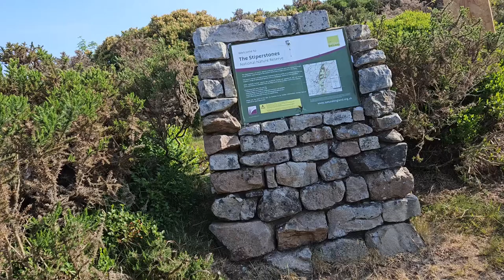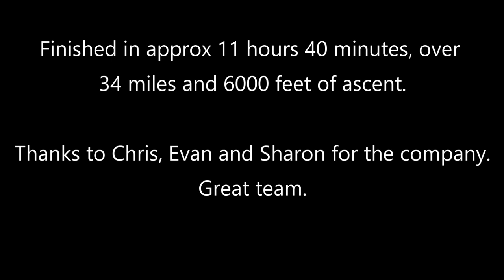Six Shropshire Summits Challenge Walk 2023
A short video showing some of the highlights of the 2023 FSSAA Six Shropshire Summits Challenge Walk. Completed in approx 11 hours, 40 minutes. Very hard work but very rewarding.